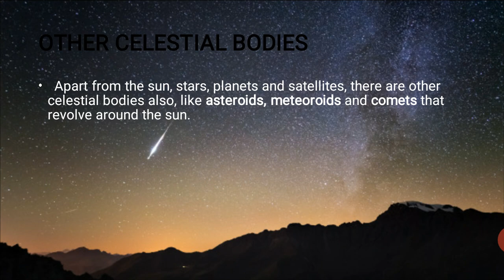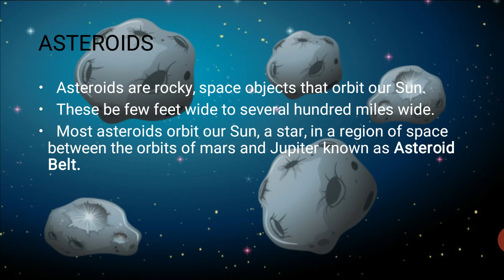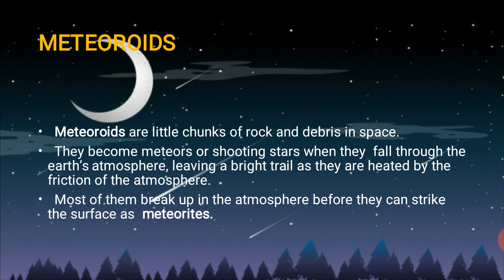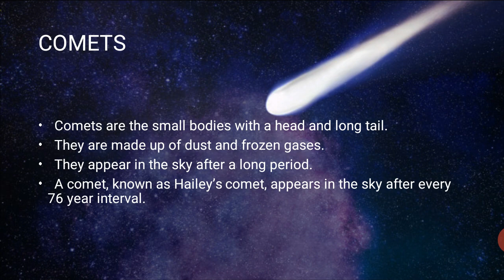Earth and the solar system S10 (HINDI) | class 6 |The celestial bodies | CBSE | Padhoge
Earth and the solar system S9 (HINDI) | class 6 | the moon | CBSE | Padhoge | earth and the solar system class 6th |earth and the solar system class 6 | class 6 chapter earth and the solar system in hindi | an amazing session taken by Shristi Mam

please link the video.

previous sessions link:-

the planet earth and the solar system class 6 dav,
our earth and the solar system class 6,
the planet earth and the solar system class 6 question answer,
the earth and the solar system class 6 ncert,
the planet earth and the solar system class 6 in hindi,
earth and solar system class 6,
earth in the solar system class 6,
earth in the solar system class 6 notes,
the earth and the solar system class 6,
the earth and the solar system class 6 cbse,
class 6 geography chapter the earth and the solar system,
the earth in the solar system class 6 cbse,
the earth in the solar system class 6 solutions,
the earth in the solar system class 6,
the earth and the solar system for class 6,
the earth and the solar system for class 6 in hindi,
the earth and the solar system class 6 geography,
earth in the solar system class 6 ncert,
the earth in the solar system class 6 questions and answers,
the earth in the solar system class 6 notes,
class 6 geography chapter 1 earth and the solar system,
class 6 geography chapter 1 the earth and the solar system in hindi,
class 6 sst chapter 1 the earth and the solar system,
the earth in the solar system class 6 question answer

Hello students! share the video with your friends. After the channel crosses 1000 subscribers their will be live quizzes and classes.